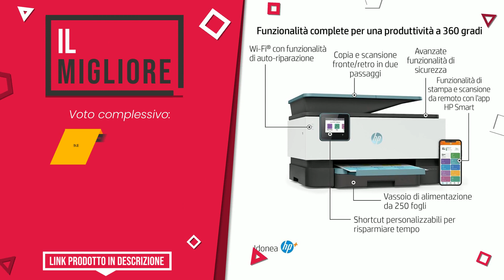Stampante offline HP - Top 5 - (QualeScelgo)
📣 Link 'Stampante offline HP' presenti in questo video:

✅ IL PIÙ VENDUTO: Hp Deskjet 3750 T8X12B Stampante Fotografica Multifunzione A...

✅ IL MIGLIORE: HP OfficeJet Pro 9015e, Stampante Multifunzione, 6 Mesi di I...

✅ IL PIÙ DESIDERATO: HP DeskJet 3762 T8X23B Stampante Fotografica Multifunzione A...

✅ IL PIÙ SCONTATO: HP OfficeJet Pro 8210 stampante a colori, 2400 x 1200 DPI, W...

✅ LA NOSTRA SCELTA: HP DeskJet 3760 T8X19B Stampante Fotografica Multifunzione A...

Indice:
00:00 - Intro
00:05 - Hp Deskjet 3750 T8X12B Stampante Fotografica Multifunzione A...
00:33 - HP OfficeJet Pro 9015e, Stampante Multifunzione, 6 Mesi di I...
00:56 - HP DeskJet 3762 T8X23B Stampante Fotografica Multifunzione A...
01:24 - HP OfficeJet Pro 8210 stampante a colori, 2400 x 1200 DPI, W...
01:51 - HP DeskJet 3760 T8X19B Stampante Fotografica Multifunzione A...